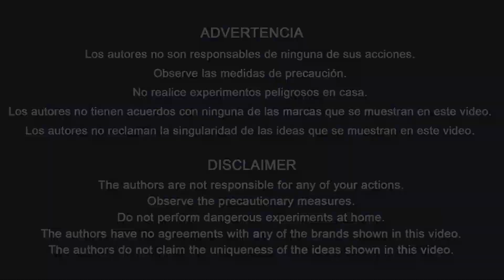20 INCREÍBLES IDEAS Y TRUCOS CON BOTELLAS DE PLÁSTICO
¡En este video mostraremos 20 ideas útiles con botellas de plástico!  ¡Comparte con tus amigos estas maravillosas ideas!